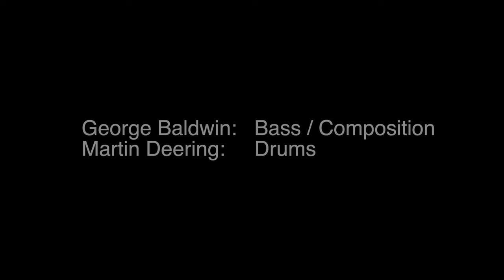// Monitors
Track: Monitors
Album Release: Summer 2021

George Baldwin (@georgebaldwinmusic): Bass / Composition
Martin Deering (@martinddrums): Drums